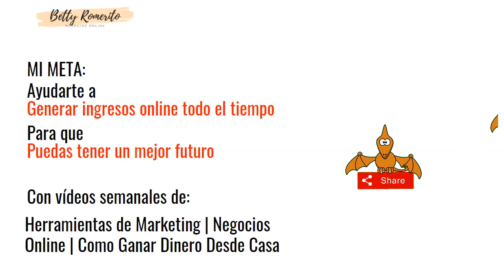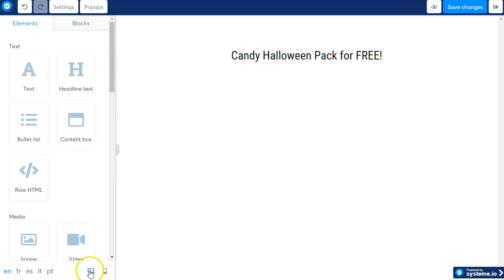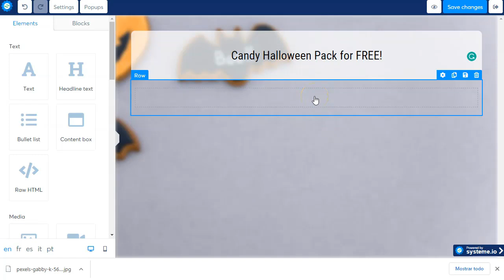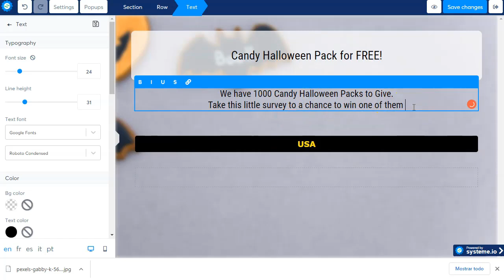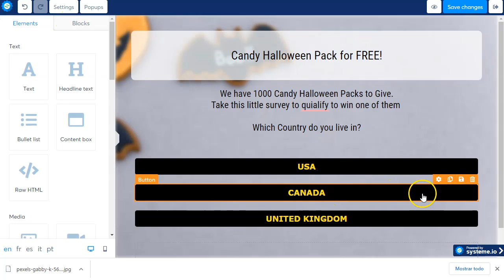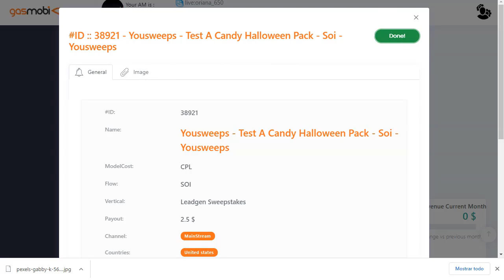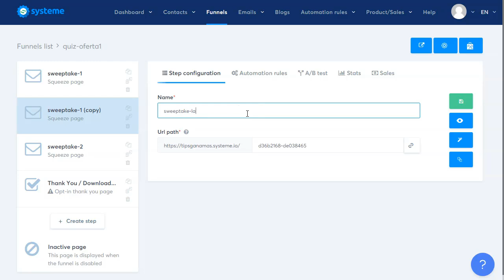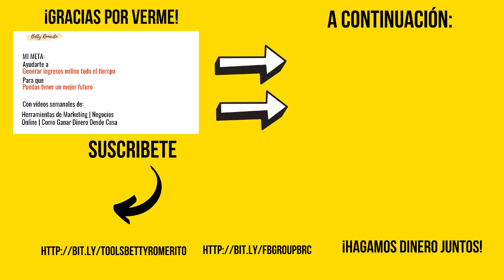Landing Pages de Alta Conversión para ofertas CPA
En este video vamos a ver cómo se pueden hacer Landing Pages para Lead Generation, con alta conversión, especialmente para ofertas CPA.

Te voy a mostrar paso a paso cómo puedes construir tus propias Landing Pages que convierten, super fáciles, rápido y después las puedes usar como Landing Pages Template y ahorrarte mucho tiempo al correr ofertas de CPA.

👉 Facebook Groups

Una de las cosas que mejor convierten actualmente las ofertas de CPA son las Landing Pages estilo “quiz” que obligan literalmente al usuario a responder las sencillas preguntas para llevarse algo.

Esto es lo que encontrarás en este video:

El paso a paso de cómo hacer Landing Pages que convierten. Verás un Ejemplo de Landing Page para una oferta de testers con Gasmobi, pero puedes buscar ofertas en cualquier red de CPA.
Todas son aptas para Lead Generation, las ofertas más sencillas de convertir.

Saludos
Betty Romerito

★★⚠️IMPORTANTE ⚠️★★